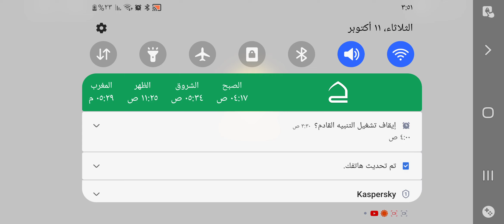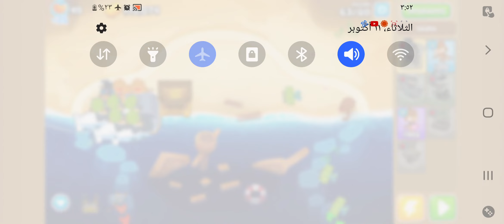BTD6 - Odyssey Event Hard Extreme - Reverse...Inverse? - Island 5 Off the Coast Hard Reverse V32.4